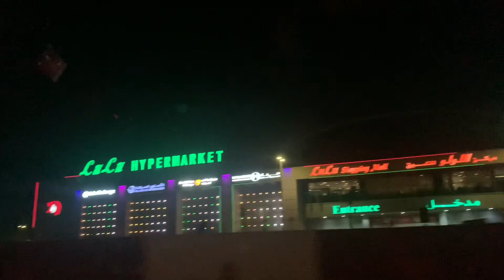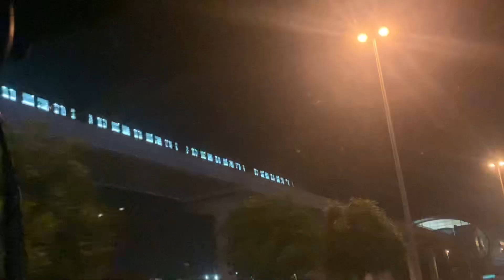Diwali 🪔 in Dubai / Happy diwali 2023 / Dubai daily Vlogger / Vlog-339